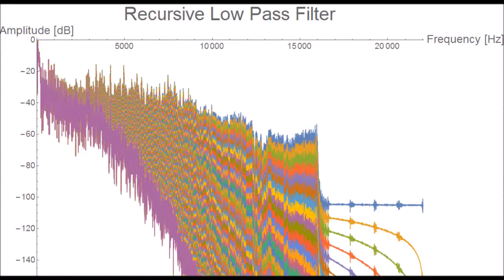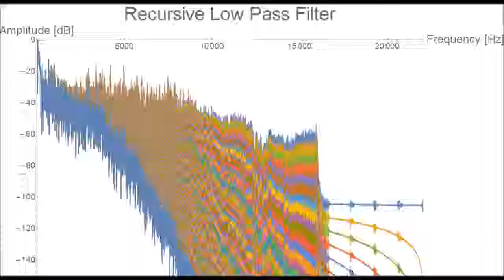Recursive Low Pass Filter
The amplitude of a one-second sample is plotted over frequency. Every second the sample is delayed by one sample and added to the previous sample (both at 50% volume). This manipulation does not affect the 0 Hz frequency. But the higher the frequency the stronger its amplitude attenuation. At a sample rate of 44,100 Hz, the 22,050 Hz frequency cancels out completely. This manipulation can be repeated by a feedback loop. The more recursions (repetitions) the steeper the attenuation curve and the more dull the resulting sound.